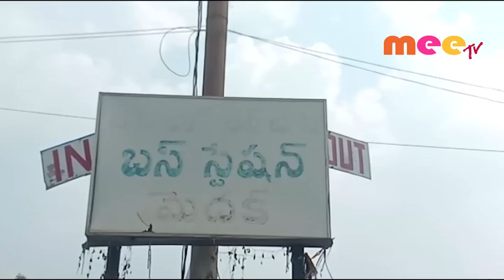మెదక్ లో అస్తవ్యస్తంగా ట్రాఫిక్, ప్రజల ఇక్కట్లు//09.11.2019//MEETV NEWS//